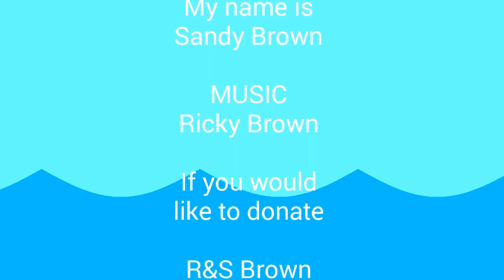Saw tooth 7 quilt as you go